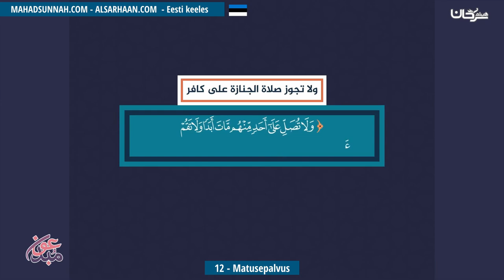12 Matusepalvus صلاة الجنازة